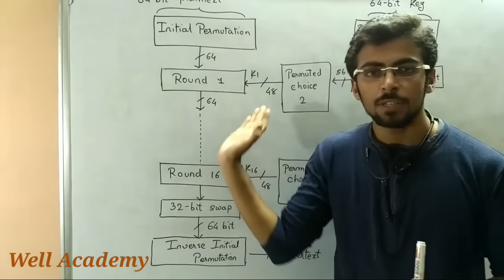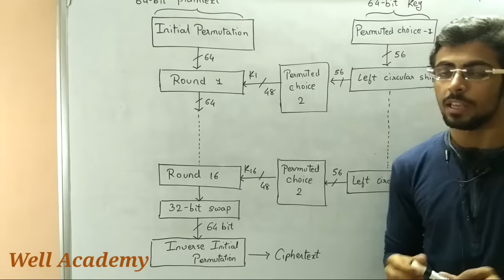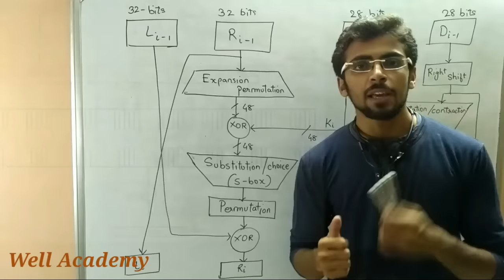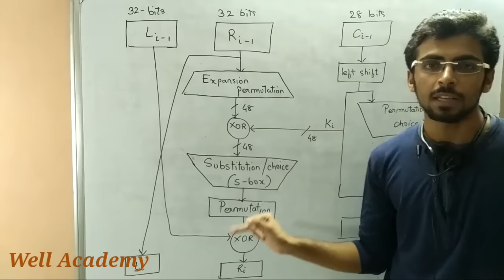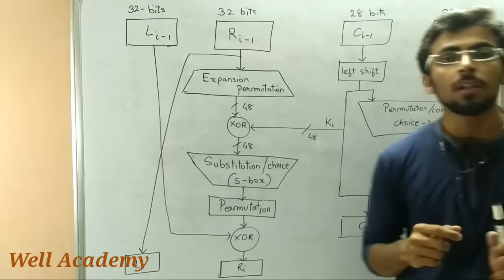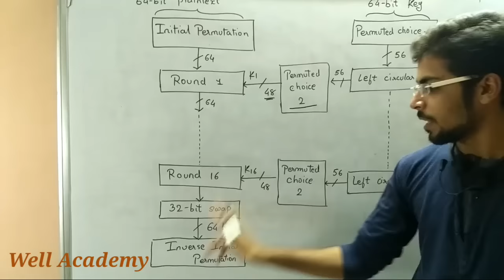Information & Network Security Lecture -- DES simple Explanation (Eng-Hindi)